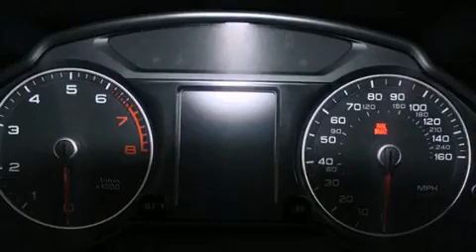2013 Audi Q5 Puyallup WA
Year : 2013
 Make : Audi
 Model : Q5
 Engine : 3.0L I-4
 Trans . : 8 Speed Automatic
 Exterior : Glacier White Metallic
 Miles : 25
 Interior : Black Leather
 Stock : AM4578

 2013 Audi Q5 Puyallup WA